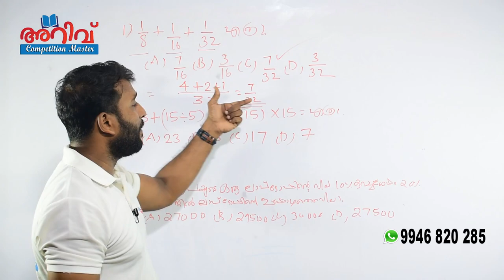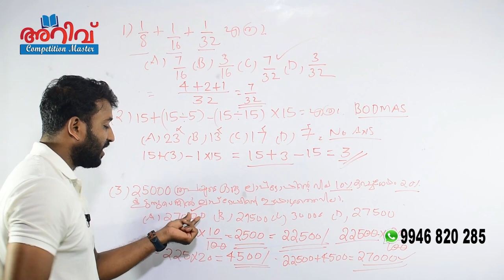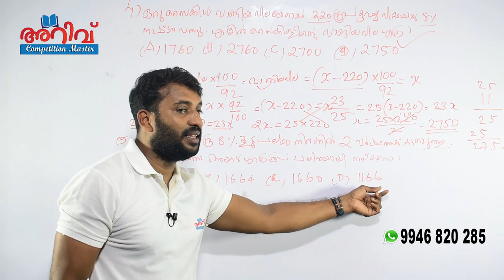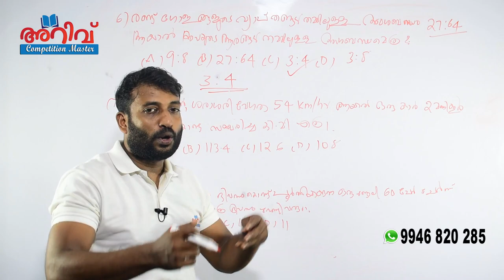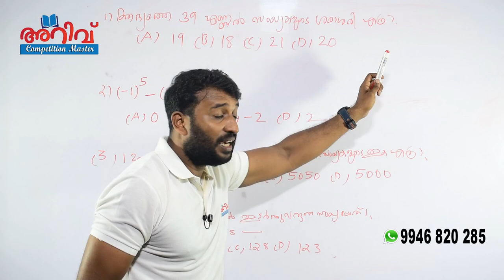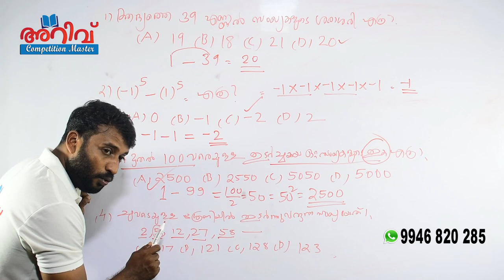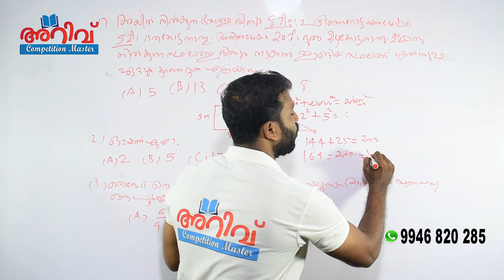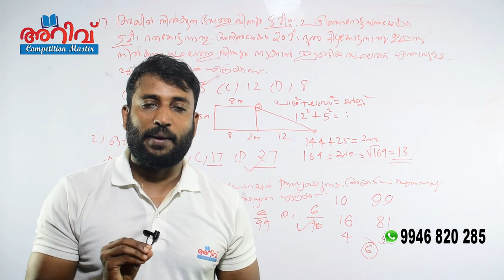VEO 2019 | KOLLAM, IDUKKI, KANNUR | MATHS WORKOUT | ARIVU COMPETITION MASTER | PSC EDUCATION CHANNEL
Join our Facebook Page for free Online video Classes and notes etc